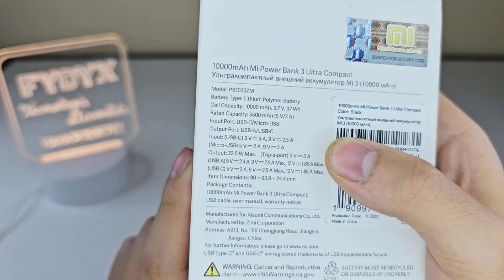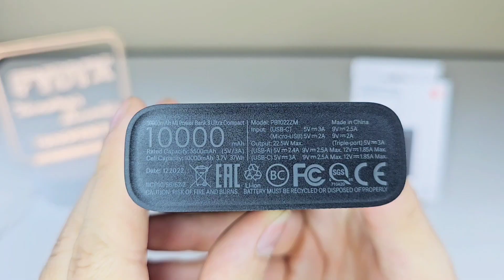Xiaomi Power Bank Ultra Compact 3